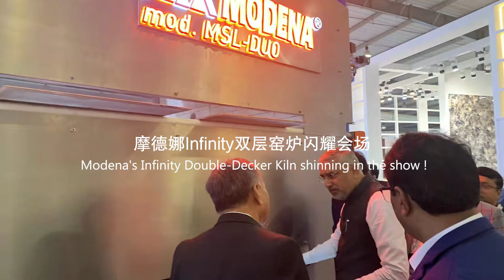Modena @ 2022 INDIAN CERAMICS ASIA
The 16th edition of Indian Ceramics Asia 2022 ended today at Gandhinagar Exhibition Center in Gujarat, India. Modena's double-layer kiln equipped with the latest thermal technology amazed the event! During the month of this exhibition, several projects undertaken by Modena were successively put into operation, including kajaria Jaxx II project, two double-layer ultra wide body kilns in Somany Kassar headquarters base, Prism Johnson's Kunigal project in Southern India, Letoza and Buegres large-format GVT projects, etc.
For many years, Modena has been taking "Defining highest standards" as the of equipment quality, syardstick tably exporting high-quality ceramic equipment to major production areas in the world, as Modena has been growing with the market; also, Modena practice the commitment of "Your Vision, Our Mission" to deliver our responsibility in service, by doing so for the clients, Modena will march on, and on!